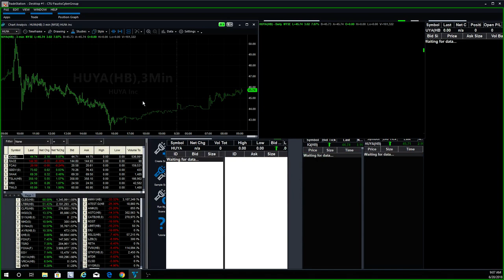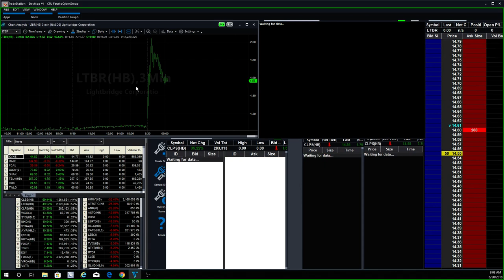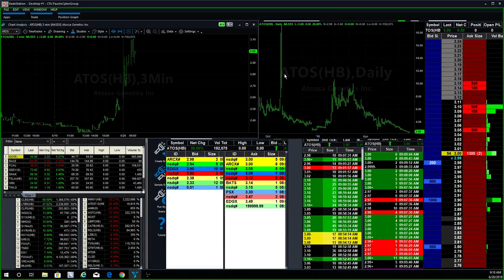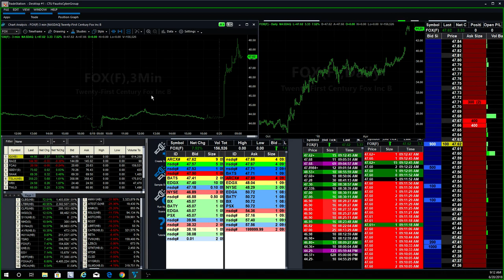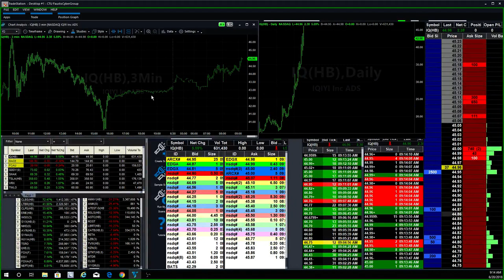Fausto's Morning Watch List: $IQ, $HUYA, $CLBS, $SBUX, $CLPS, $ATOS, $FOXA, $FOX, $ORCL,